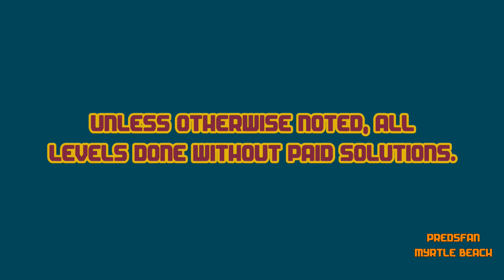Dig This! 449-14 ALTERNATE Solve! Matrix Detonation! HD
Notes: Matrix detonation vs. ball detonation. IMO matrix is more reliable.

Alternate solve.

:o)

Dig This! Elements:
Spin Rod
Spin Wheel
Spin Board
Bounce Pad
Bounce Pin
Power Chute
Spike Ball
Spike Bar
Pink Ball
Matrix
Box
Rock
Balloon
Hammers
Pink Rubber

Dig This! Strategy:
Spiral Capture
Ball Spin
Ball Blocking
Box Pinching
Ball Notching
Bomb Creeping
Box Ball Tilting
Rebound
Bounce Pad Side Push
Matrix Pad
Top Shelf
Power Chute Vacuum Assist
Cup Notching
Shelf Bypass
Deflection
Around the Corner
Cycle
Notch Capture
Balloon Notching
Ball Channel
Hide a Ball
Cycle Trap